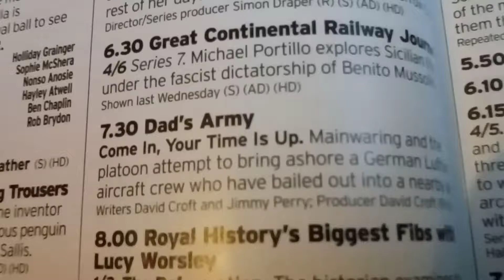Look you pc snowflakers dad's army is back on our screens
Next Saturday, I was made for us not pc snowflakers like you you don't understand comedy you have been brain washed by the left wing teachers. If you had your way, the series would be renamed dad's snowflake, or snowflakes army. Other classic comedy's from the 70s would be renamed the snowflakes with their hit single the funky snowfake. Monty pythons flying snowflake.. Snowflake towers, rising snowflake, it ain't half snowflake mum. Are you being snowflaked. Etc,